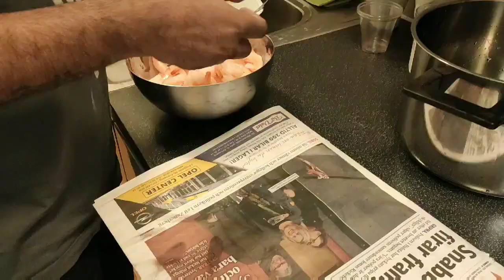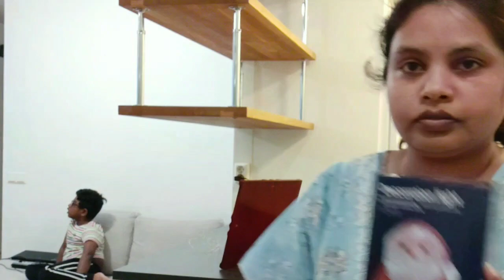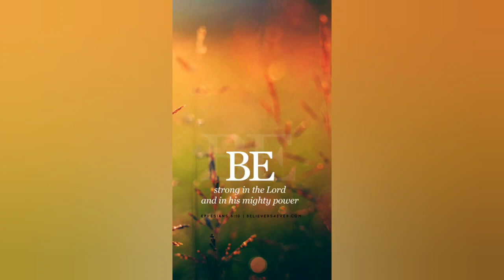VLOG/ Enkosari ala ante urukonu/ new update/ Christmas decoration/prawns egg curry recipe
Hi friends ela unnaru e video nunchi nenu pilalu ni ekuva involve cheyanu anedi important update will show them when it's required otherwise valani ekuva chupinu and also enkosari pilalu ni udesinchi mbad ga matladite urujonu i hope miru ardam chesukuntaru anukuntuna kothaga chustunarante subscribe chesukondi and also share cheyandi

Ramya